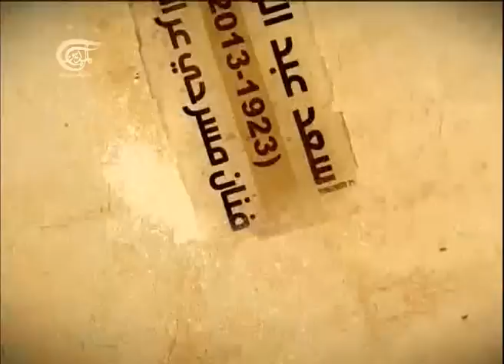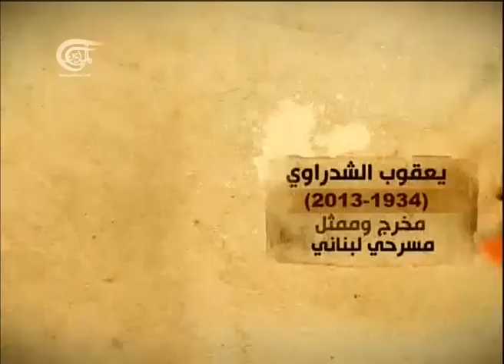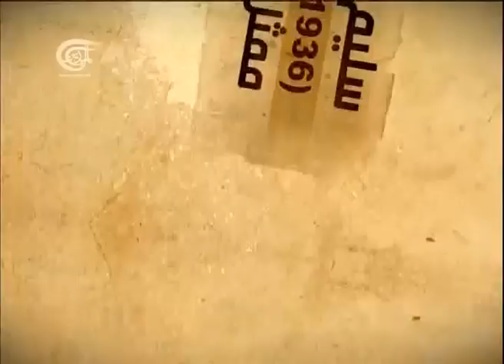خاص الميادين : الحصاد الثقافي لعام 2013 - 2013-12-27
بيار أبي صعب - ناقد فني، كوثر بن عون ملاخ - شاعرة وناقدة أدبية، ماجدة خير الله - كاتبة وناقدة سينمائية.

قناة الميادين